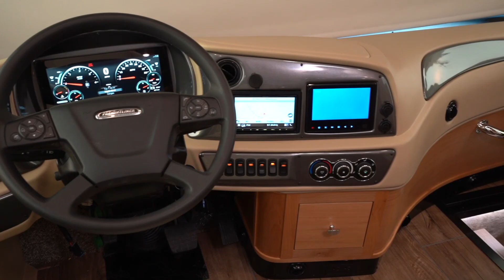2021 Tiffin Allegro RED 340 38 LL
The new 2021 Tiffin Allegro RED 340 motorhome is loaded with bumper-to-bumper luxury yet still remains affordable. Its powerful 340 HP Rear Diesel Engine will propel you on your next adventure with an impeccably smooth ride. Check out some of the premium features found in the 38 LL model:

- Lighted Instrument Panel (0:15)
- In-dash Navigation System (0:15)
- Tilt and Telescoping Steering Wheel (0:15)
- Color Back-up Monitor (0:17)
- Optional Overhead Front Bunk (0:22)
- Six-way Power Driver and Passenger Seats (0:30)
- Large Kitchen Sink with Single Lever Faucet (0:52)
- Solid Surface Galley Countertop (0:52)
- 3-burner Cooktop (0:52)
- Ultraleather Booth Dinette/Sleeper (0:59)
- Residential Refrigerator (1:09)
- Mid-section Flat Panel TV (1:10)
- Optional Fireplace (1:10)
- Ultraleather Super Sofa (1:16)
- Half Bathroom (1:20)
- Memory Foam King Mattress (72" x 80") (1:31)
- Flat Panel TV in Bedroom (1:40)
- Molded One-piece Fiberglass Shower (1:43)
- Medicine Cabinet (1:54)
- Bathroom Shelves (Stacked Washer/Dryer can be substituted) (2:00)